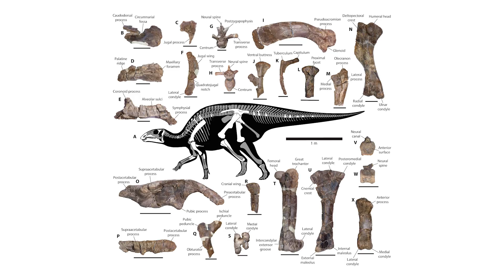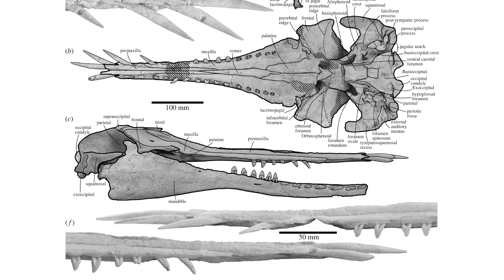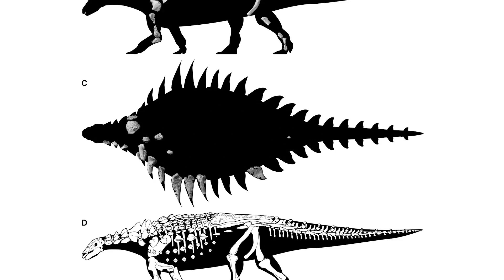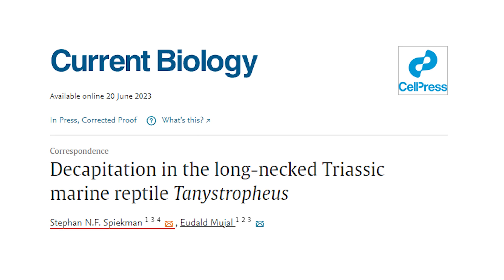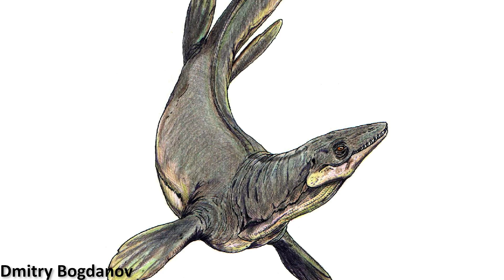Fossils Show Long-Necked Marine Reptiles That Lost Their Heads | 7 Days of Science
This week in the news, fossils show Triassic reptiles that lost their heads from predator attacks, two new dinosaurs are named, a new mosasaur is described, and a bizarre kind of prehistoric dolphin is discovered.

Sources:
Relict duck-billed dinosaur Gonkoken in Chile: